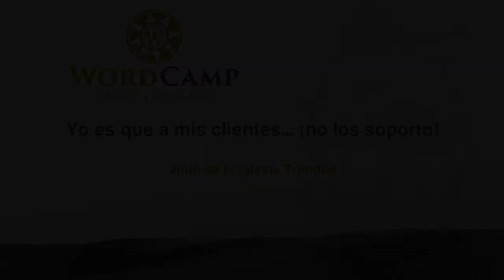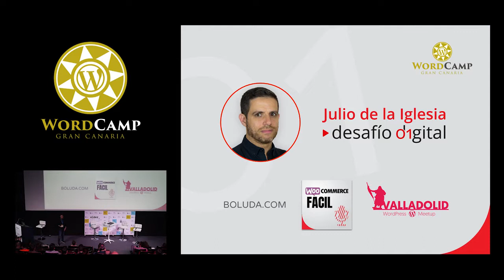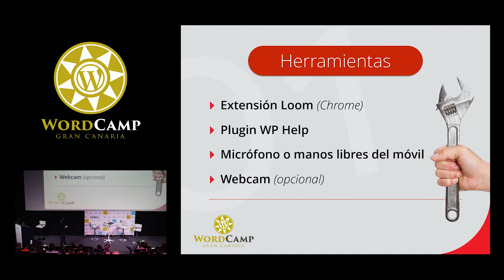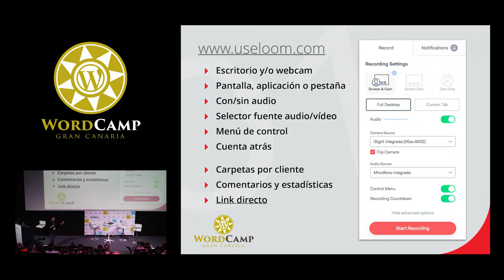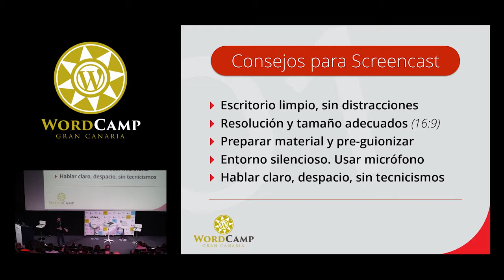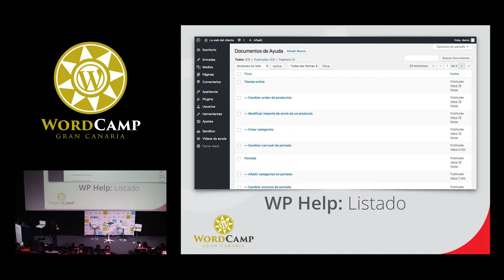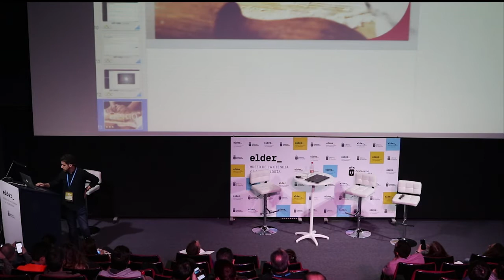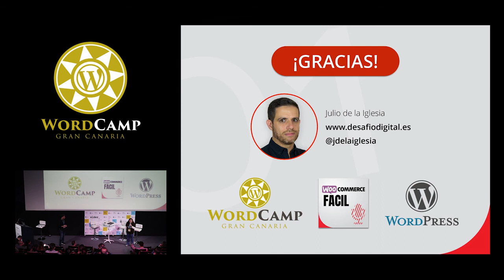Julio de la Iglesia Trinidad: Yo es que a mis clientes… ¡no los soporto!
Dicen que una imagen vale más que mil palabras, ¡así que un vídeo ni te cuento! Veremos cómo dar soporte por vídeo a nuestros clientes para explicarles mediante screencast cómo usar ciertas funcionalidades de su web, aportando primero algunos consejos técnicos y luego aprendiendo a usar la extensión Loom para Chrome (para hacer screencast). Incluiremos luego todos estos vídeos en el WordPress de nuestro cliente gracias al plugin WP Help, que además nos permite crear repositorios para poder reutilizarlos con otros clientes.